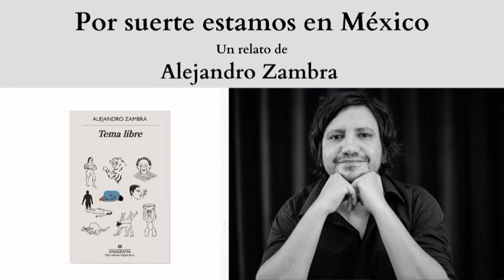"Por suerte estamos en México", un relato de Alejandro Zambra